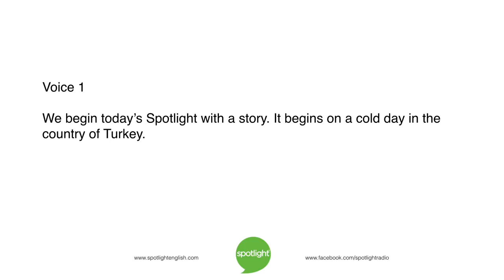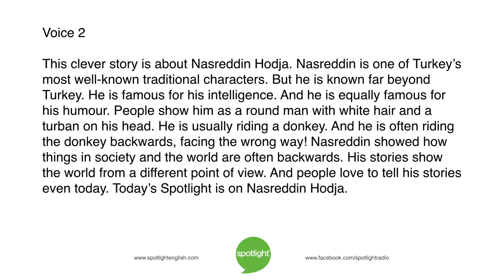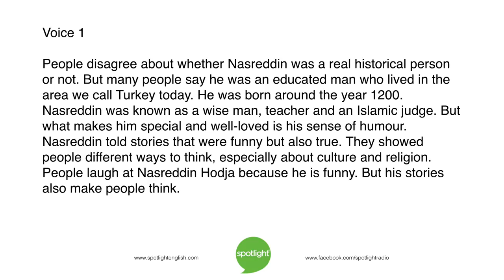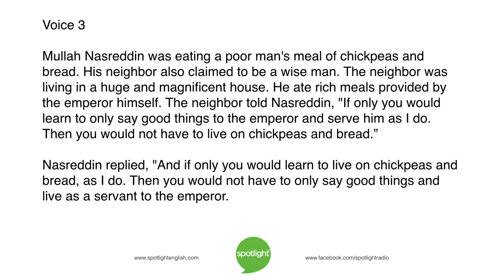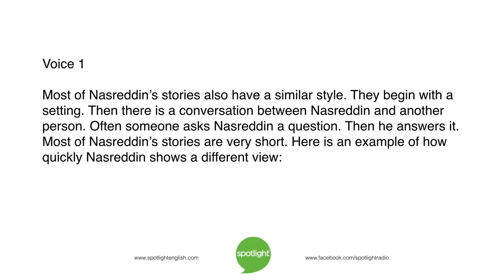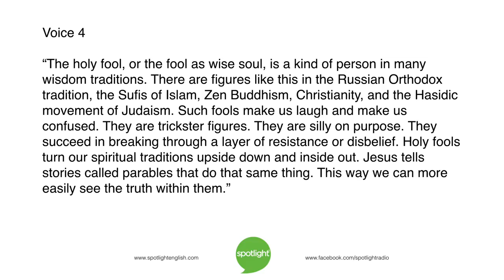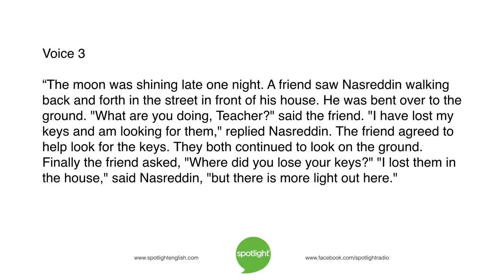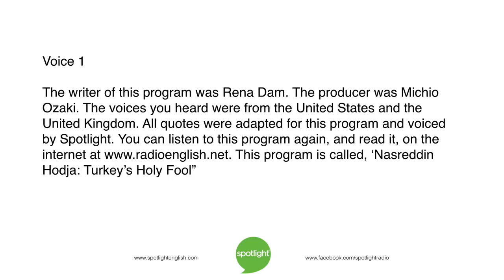Nasreddin Hodja: Turkey’s Holy Fool | ADVANCED | practice English with Spotlight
Liz Waid and Colin Lowther tell about the traditional storyteller in Turkey – Nasreddin Hodja. He has a way of making people think differently!